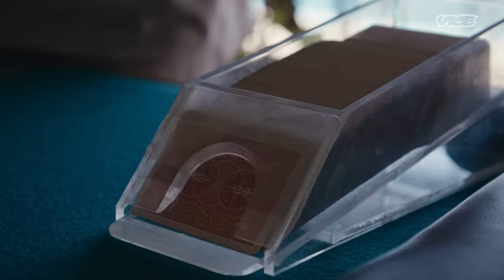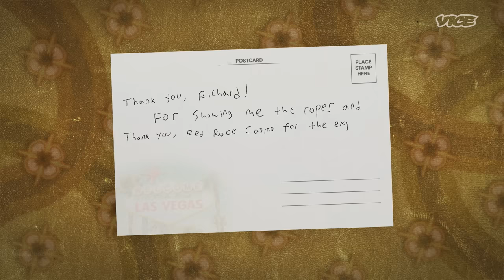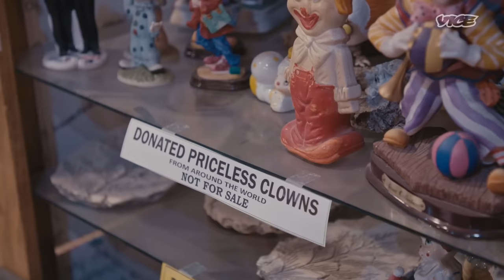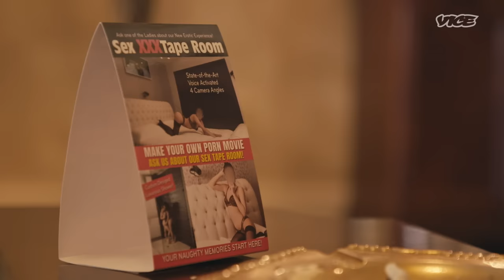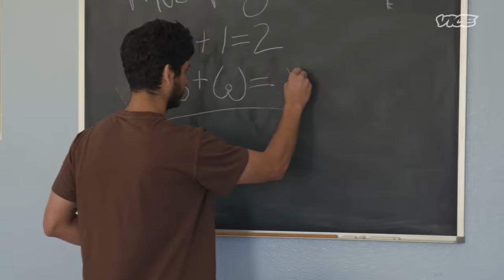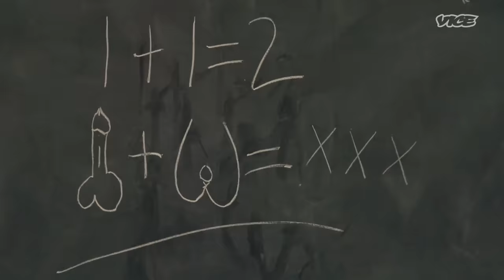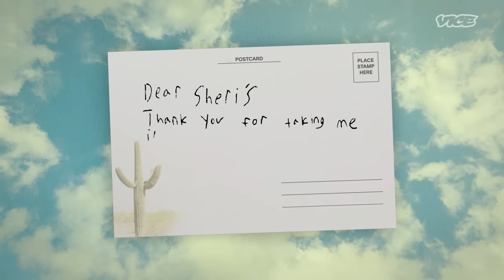Counting Cards and Working in a Brothel: The VICE Guide to Vegas Pt 1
As Taji embarks on his trip to Vegas, he decides it makes the most sense to gamble his tiny production budget in order to win big and have the ultimate Las Vegas experience. But since this is a risky manoeuvre, he recruits the help of a notorious card counter who offers him tips and tricks to have an advantage at the Blackjack table.

After a quick tutorial, Taji and the card counter enter a casino in disguise, but things don’t quite go according to plan…

After losing everything Taji cannot afford to stick around, and what follows is his attempt to make it back to Sin City by way of a haunted Clown Motel, and a brothel.

00:00 Introduction
1:42 Learning How to Count Cards
3:42 The Plan
06:29 The Clown Motel
10:09 A Brothel

Find more from the VICE guide to Las Vegas